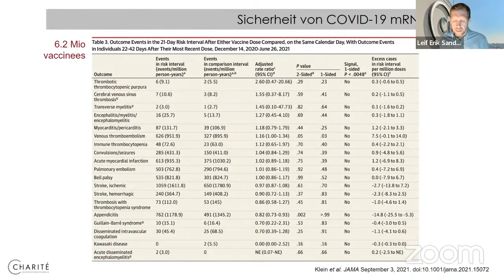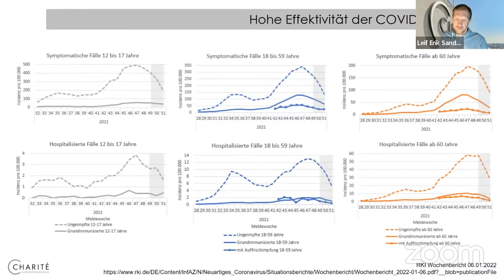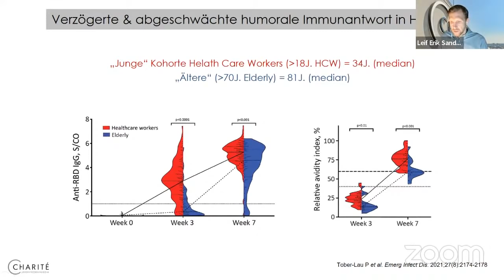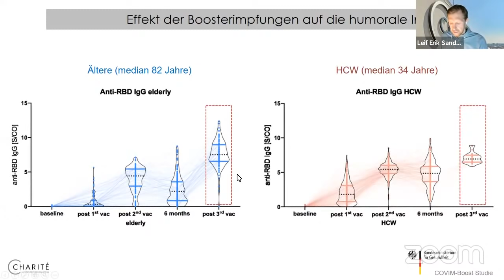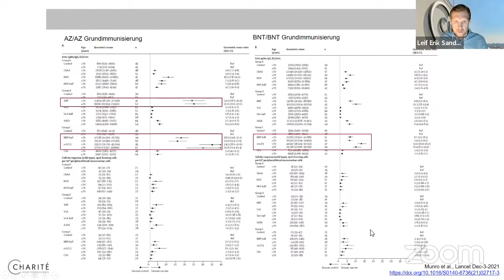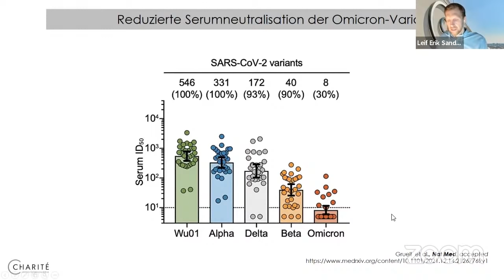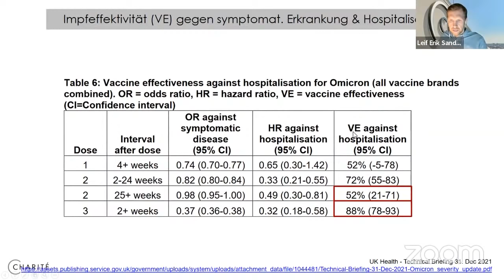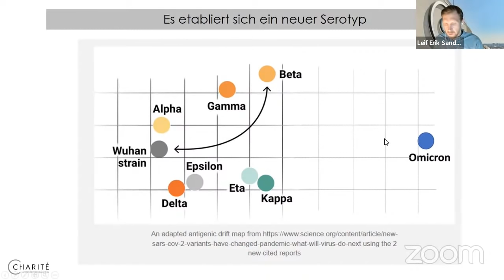Update Impfstoffe bei COVID-19 | Charité | Prof. Dr. med. L.E. Sander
Einblicke aus der Medizinische Klinik m. S. Infektiologie und Pneumologie

Organisiert vom DZHK Standort Berlin.
Möchtest du den Fortbildungs-Newsletter per Mail erhalten?
Schick eine SMS: FORTBILDUNG an 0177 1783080.